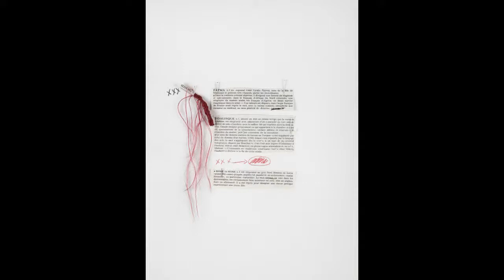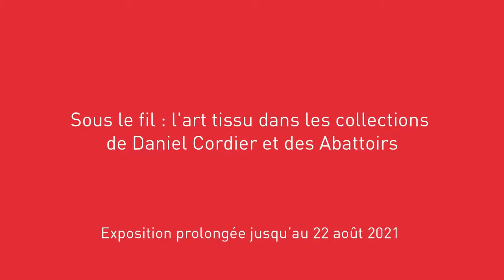Conversation n° 8 / Myriam Mihindou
Conversation entre Julie Crenn, critique d’art et commissaire d’exposition indépendante, Annabelle Ténèze, directrice des Abattoirs, et Myriam Mihindou, artiste présentée dans le cadre de l’exposition "Sous le fil. L’art tissu dans les collections de Daniel Cordier et des Abattoirs".

Dans le cadre cette exposition collective présentée jusqu'au 22 août 2021, Myriam Mihindou présente une œuvre intitulée "La Robe Envolée" à partir de laquelle les intervenants discutent de sa pensée et de sa pratique artistique.

Myriam Mihindou, née en 1964 à Libreville (Gabon), vit et travaille en "Relation".
Myriam Mihindou place son corps au cœur d’une pratique artistique protéiforme. De la performance à la sculpture en passant par le dessin ou la vidéo, le corps est l’outil par lequel la connexion et la transmission sont activées. La performance, comprise comme une pratique où le corps est le vecteur d’une expérience sensible, est le fil conducteur d’une réflexion cathartique. Pensée de manière rituelle, la performance devient le lieu d’une mise à l’épreuve de celui-ci pour transcender ses blessures.

Julie Crenn est critique d’art (AICA) et commissaire d’exposition indépendante. Depuis 2018, elle est commissaire associée à la programmation du Transpalette – Centre d’art contemporain de Bourges.
En 2005, elle a obtenu un Master recherche en histoire et critique des arts à l’université Rennes 2, dont le mémoire portait sur l’art de Frida Kahlo. Dans la continuité de ses recherches sur les pratiques féministes et décoloniales, elle reçoit le titre de docteure en Arts (histoire et théorie) à l’Université Michel de Montaigne, Bordeaux III. Sa thèse est une réflexion sur les pratiques textiles contemporaines (de 1970 à nos jours). Depuis, elle mène sur une recherche intersectionnelle basée sur les corps, les mémoires et les militances artistiques.